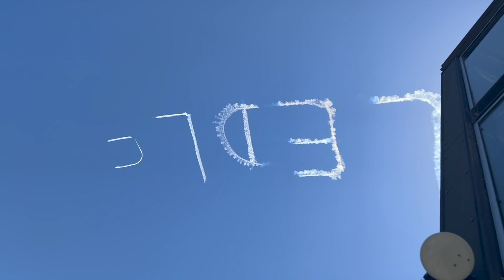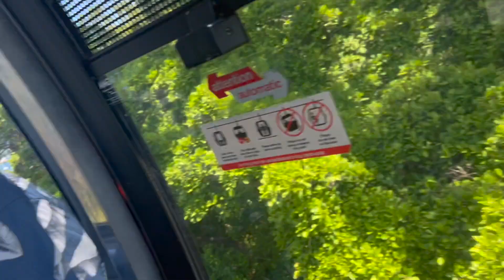Taronga Zoo visit vlog on Australian Day.